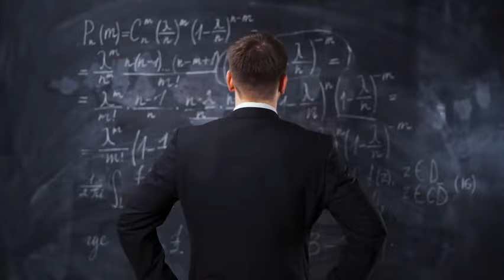Millionaire Teaches What Multiple Streams of Income REALLY MEAN!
Starting your own small business is an exercise in uncertainty, which is why it’s so important to learn from those who have been in your shoes. Get off the ground with these helpful tips from entrepreneurial expert Terrence Alexander. With the right guidance, you’ll succeed in creating a unique venture without reinventing the wheel.

If you're dealing with beard problems or looking for high-quality beard care products, check out Beard Goalz: